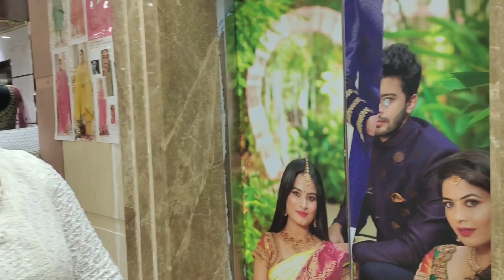ತಂಗಿ ಮದುವೆ ಬಾರ್ಜರಿ shopping Chickpet ಸುದರ್ಶನ್, commercial Street koski ,fazals etc..